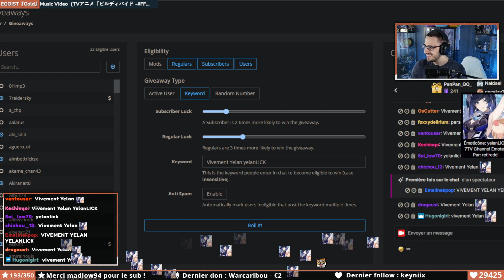Les viewers d'AlexYuki ....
Clip par : LukeimYurlin